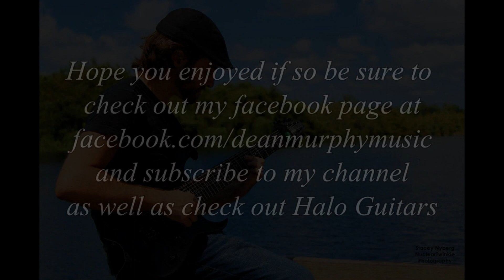Dean Murphy - Halo Salvus 7/BKP Juggernaut Demo - Symbiotic Savior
So here is a heavy demo using the Halo Salvus 7 loaded with BKP Juggernauts i hope you guys enjoy this guitar is AWESOME to play and this song was a blast to make.